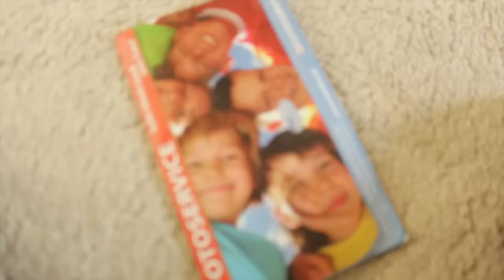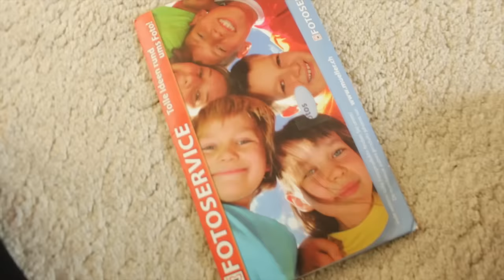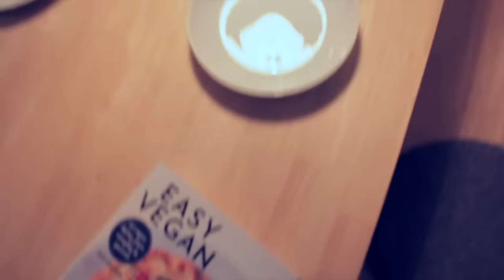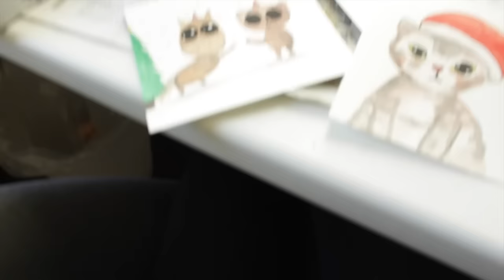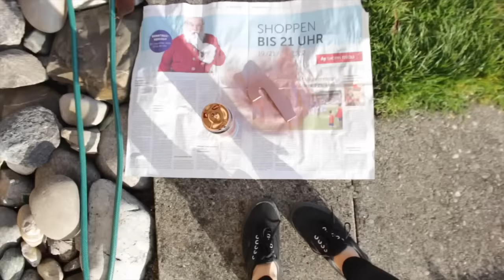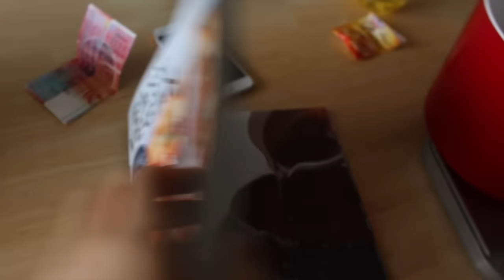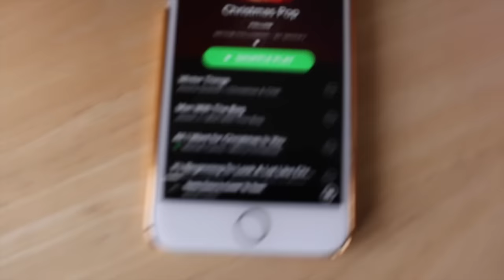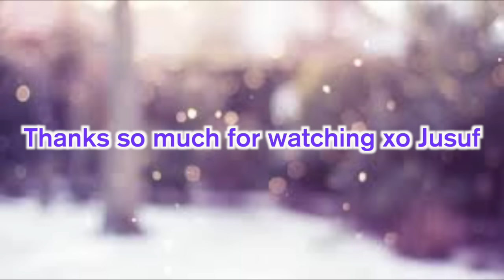How I spend my Winterbreak HOLIDAY VLOG 2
I came around to edit this Vlog and it's two days combined so
I hope you enjoy seeing how I spent my days before Christmas!
 Love ♥ Jusuf